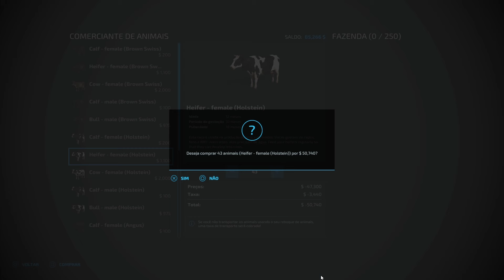Fazenda Madureiro V2 Novas Culturas Muito Realista Com Transito BR Farming Simulator 22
Farming Simulator 22 e o melhor jogo de Simulação de fazenda que existe, quem nunca sonhou um dia ir morar no campo na fazenda no sitio, chácara, roca ne? mexer com gado e animais como galinhas. porcos. vacas.ovelhas, cavalos etc. quem nunca? o farming simulator 22 te proporciona uma experiência única, uma emersão no mundo da agricultura com maquinários agrícola como tratores, colheitadeiras, caminhões e outras centenas de maquinários e ferramentas agrícolas para a agricultura pecuária e silvicultura experimente você também essa experiência

MODS FS22
mods BR FS22